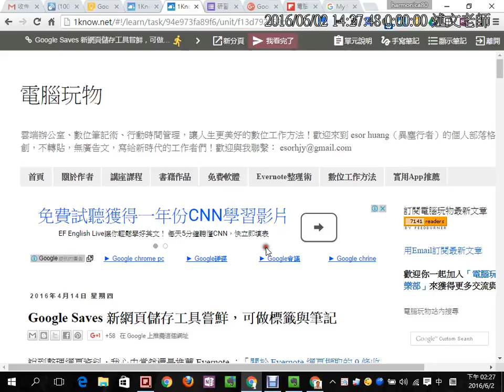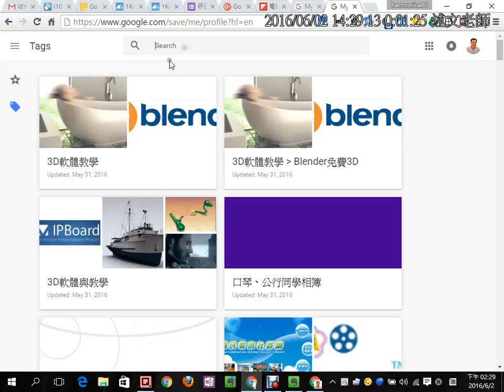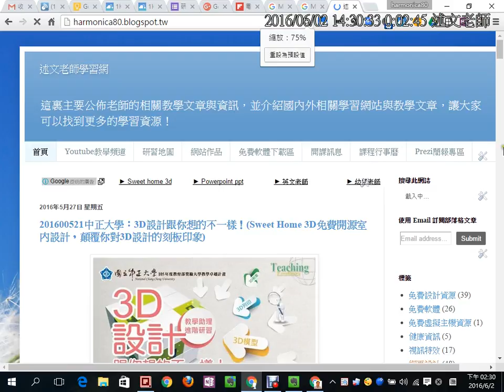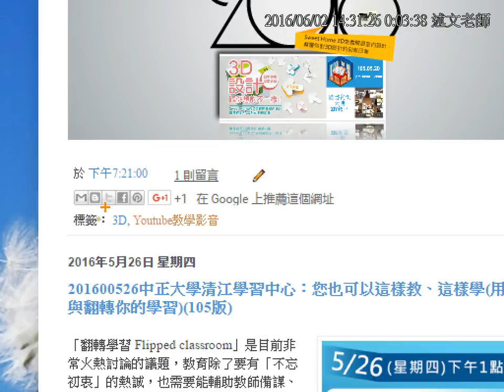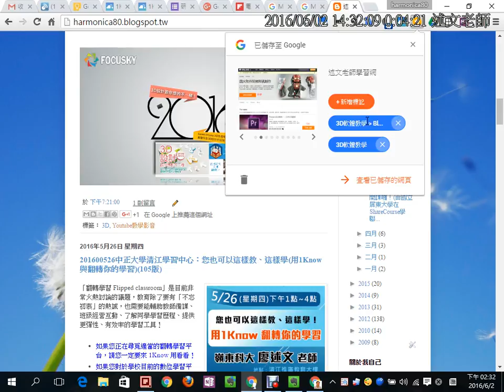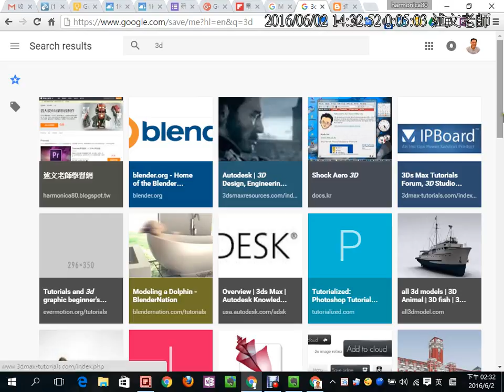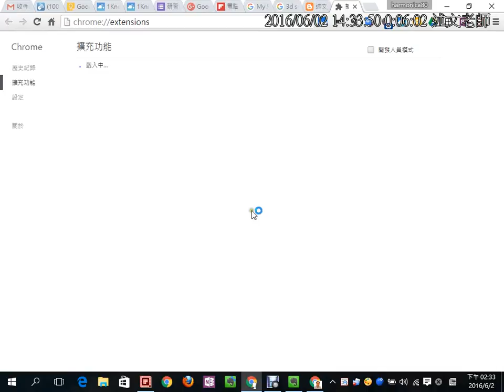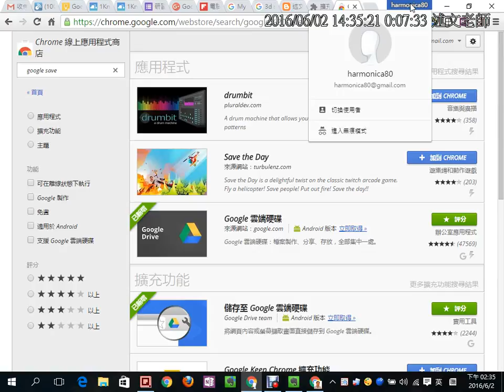02：Google Saves 新網頁儲存工具嘗鮮，可做標籤與筆記